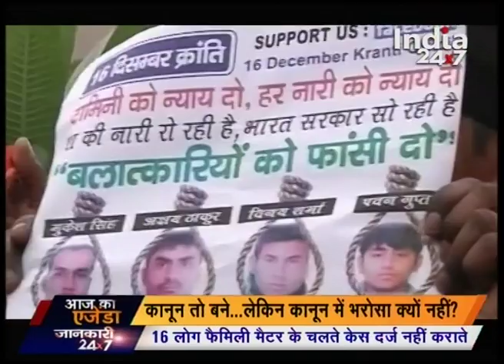Agenda on women safety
Special Programe on women safety. Keep watching for more details.